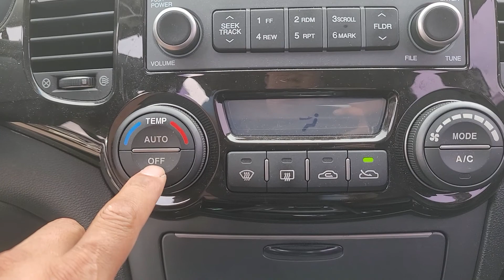2008 KIA LOTZE GASOLINE 8A155187